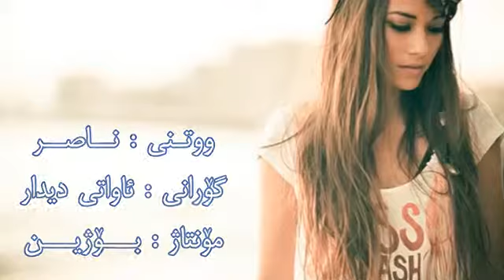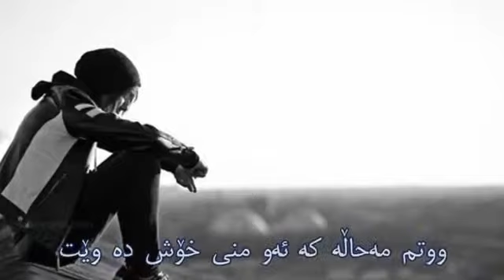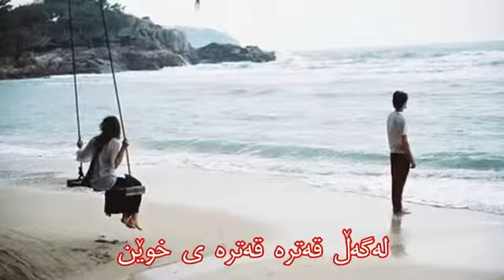ناصر- ئاواتی دیدار